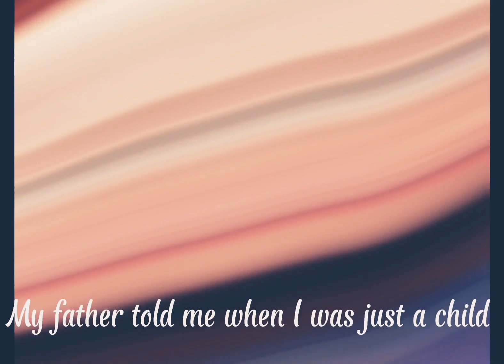These are the nights..🌙